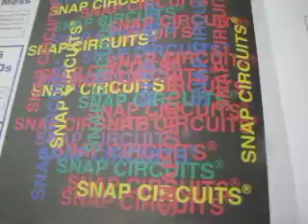S12E35: 3D Color Mess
Use 3D glasses to view the image!

NOTE: Before you leave a comment/chat message, please be aware that this channel has rules set in place. Read them here before doing so